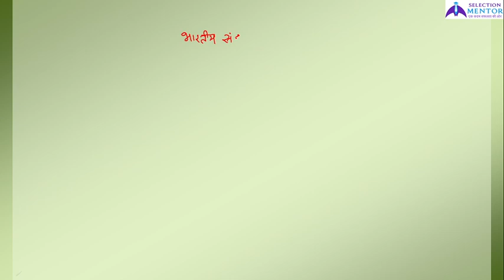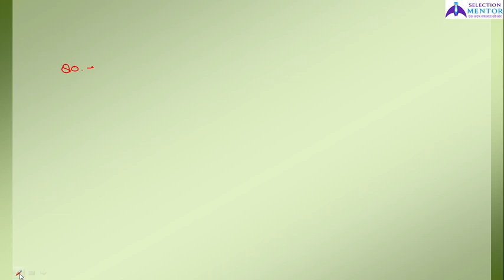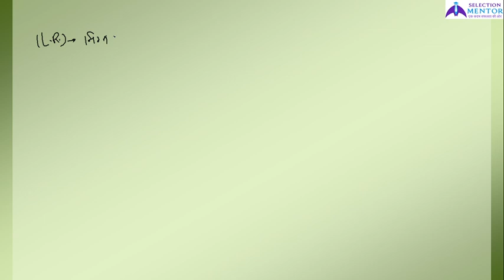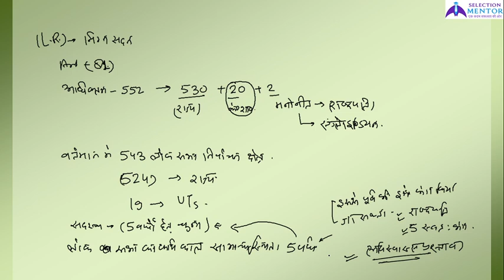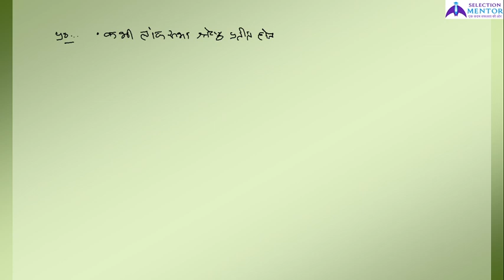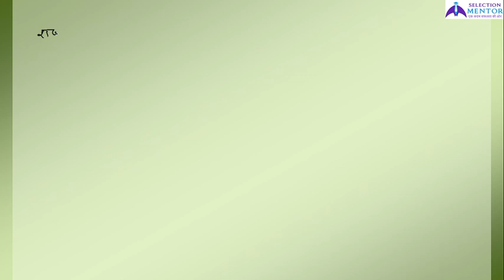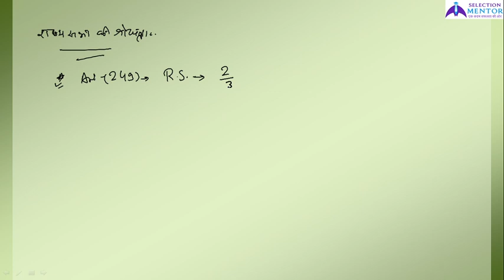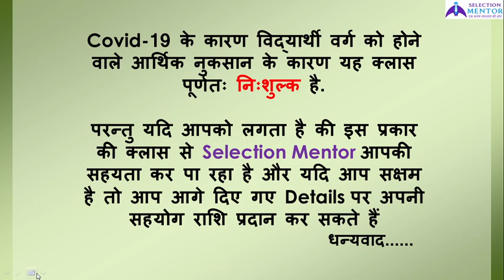BEO Mains (खंड शिक्षा अधिकारी मुख्य परीक्षा)- Indian Polity -10 - Fundamental Duties